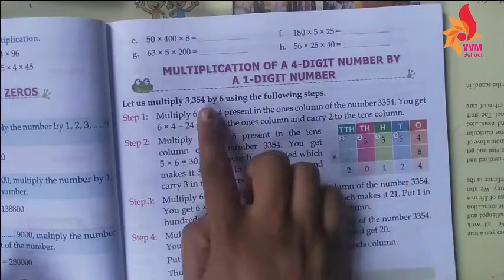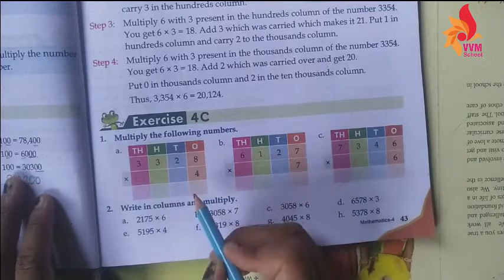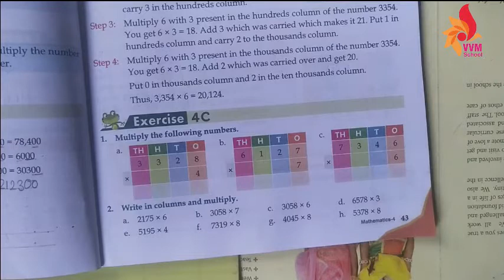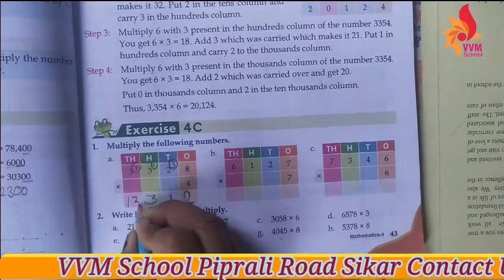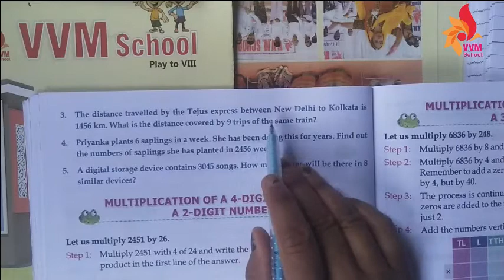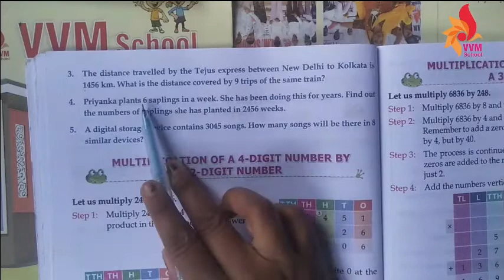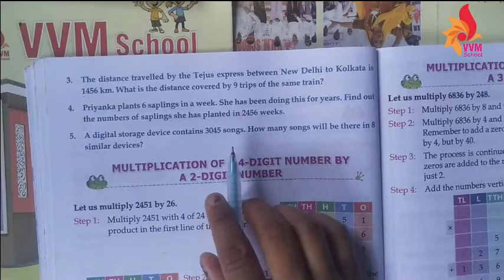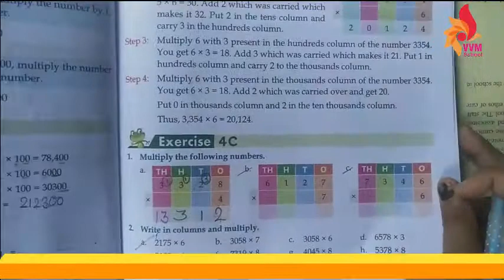2021-22 CLASS-4 SUBJECT - MATHS CHAP-4 MULTIPLICATION PART - 4